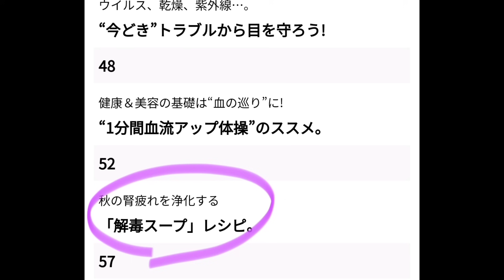【体内の重金属を出す！】ビタミンCがレモンより多い緑の解毒食材と脳にいい魚のスープはストレスや疲労回復に劇的に効きました。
今回は旬のいわしを使った解毒スープです、生のいわしでもいいのですが、缶詰のいわしは生と比較してDHA１．６倍、EPA２．３倍と栄養面が高くなります。ドロドロ血液を浄化する力が強く、玉ねぎやじゃがいもと組み合わせることで気の巡りもアップします。胃腸が弱い、太れない、虚弱の方にもいいですし、脳を活性するので認知症予防、受験生にもおすすめです。いわしの脂は抗ウイルス作用をするのでインフルエンザ予防にもいいですよ！＾＾

【重金属を解毒して脳の記憶も高まるスープ　４人分】
生姜少し多めに
にんにく1片
玉ねぎ１玉
じゃがいも４個
パセリ１束
イワシ缶詰２個（３００g）
オリーブオイル
天日塩小さじ１
水６００ml
お酒大さじ１

【通販サイト】
★私が使っている塩と石の水はこちらから買えます(^o^)

【感謝！腎臓ケア＆レシピ本が出来ました↓】

【腎臓のために毎日してほしいセルフケア５つ】

即レスできません３日以内になるべく返信します。スマホメールやエラーで送信できない場合は3日経過しても返信が届かないと思いますのでなるべくGメールでおねがいします。